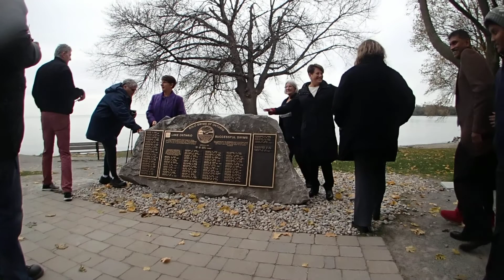2017 Solo Swim of Ontario Unveiling Ceremony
On Sunday, November 12, 2017  Solo Swim of Ontario held their annual unveiling ceremony located Queen's Royal Park on the shore of Niagara-on-the-Lake, Canada.   Elizabeth Fry and Pat Gallant-Charette were honored with their names inscribed on a plaque.  This prestigious award recognizes all successful swimmers who swam from Niagara-on-the Lake to Toronto's Marilyn Bell Park (32 miles).   Dr. Marilyn Korzekwa, President of the Solo Swim of Ontario was the keynote speaker for the event.  Swimming legend Marilyn Bell DiLascio  (80 years old) assisted with the unveiling.